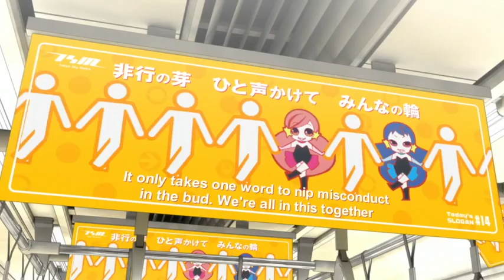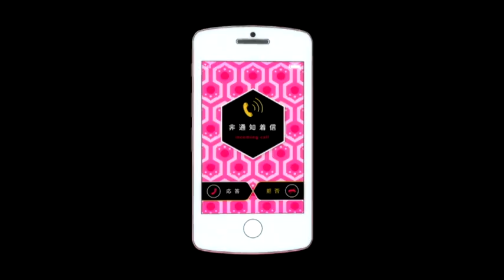Analysis of Kunihiko Ikuhara Anime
One of my favorite anime directors is Kunihiko Ikuhara, who directed three season of Sailor Moon, Revolutionary Girl Utena, Penguindrum, and Yurikuma Arashi. They are weird and crazy anime and I want to try and analyze them today. Hope you enjoy!